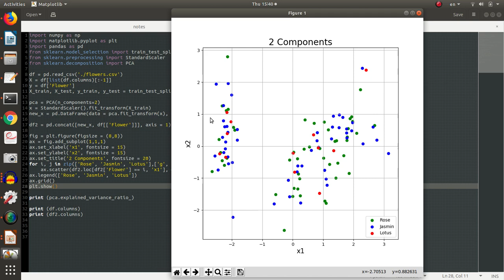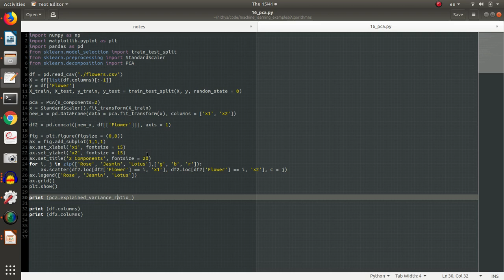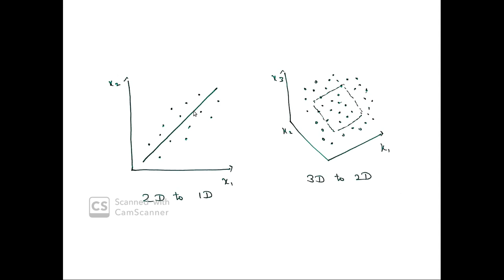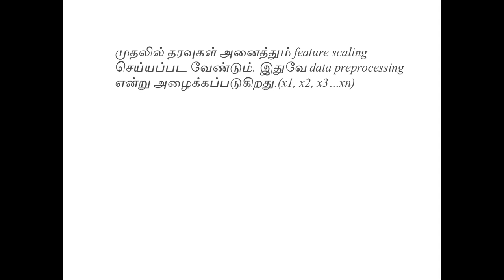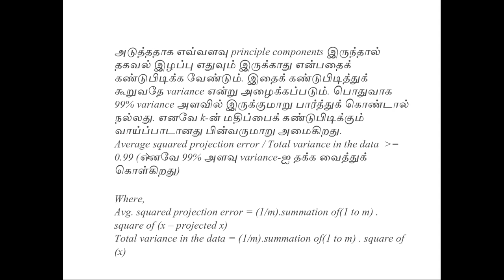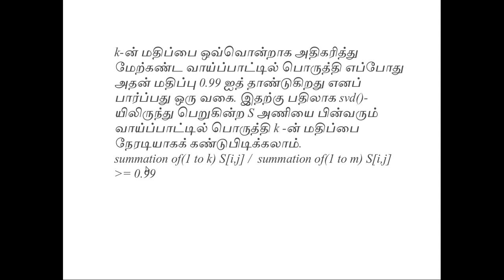ML 23 - Machine Learning in Tamil - PCA - Principal Component Analysis